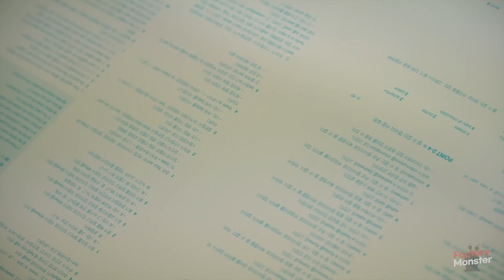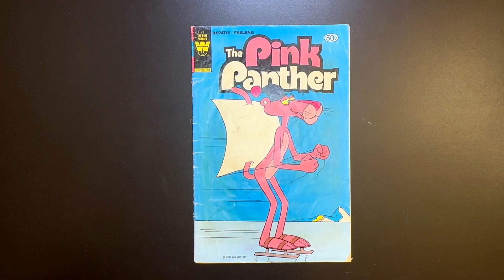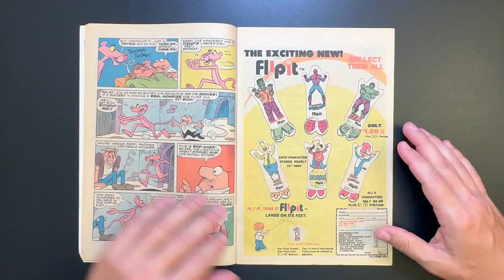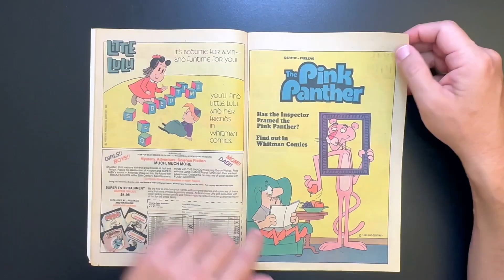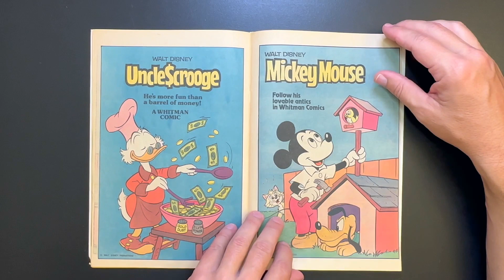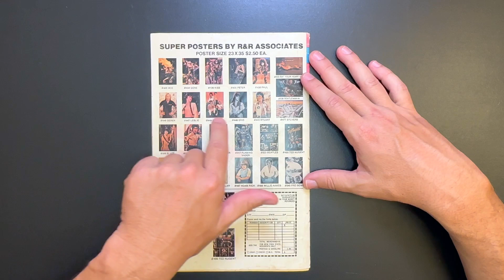My First through Five Thousandth Comic